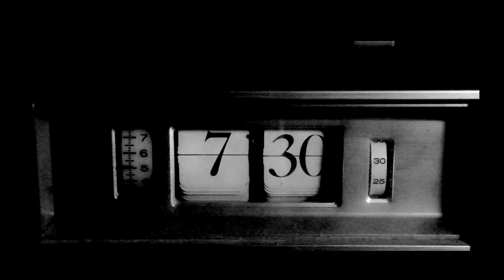cybermonk - netgliders (Music Video)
Авангардный авангард, поле экспериментов и радость каждого дня.

netgliders - изысканная игра в тревожность, фрактальная изменчивость реальности. Звук, одновременно расслабляющий и преследующий с маниакальной настойчивостью. Чувственность и принятие. То чувство, когда рука партнера задерживается на твоей шее чуть дольше, чем ты ожидаешь. И зарождающаяся паника впрыскивает адреналин в кровь.
cybermonk как всегда хорош🙏